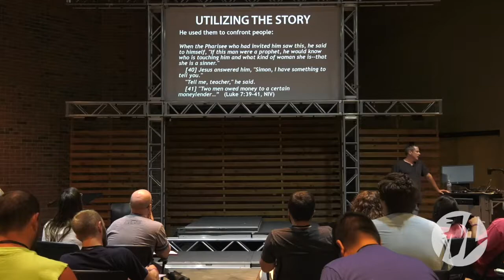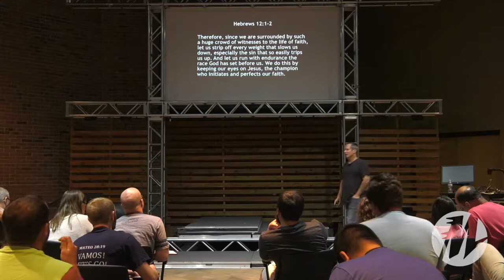Speaking to a Generation That Isn’t Listening, Jonathan McKee at Momentum Youth Conference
This session was filmed as a part of Momentum Youth Conference. Momentum’s purpose is to help students develop and deepen their passion and faith in Christ by training and equipping them to be bold followers of Jesus and to intentionally share him with others. Produced by CE National, Momentum is a youth conference for students in 6th-12th grade.

At Momentum 2018, Jonathan McKee spoke about how stories and short speeches can impact a distracted generation. He used the key verses; Luke 7:39-41; 8:4-5; 10:29-30; and 15:2-4.

Feel free to use Momentum sessions and seminars for further study in developing a passion and faith in God. Each video posted online on the CE National channel is paired with a discussion guide as a part of our Replay Series.

Find out more about Momentum and watch the upcoming conference sessions live streamed at buildmomentum.org